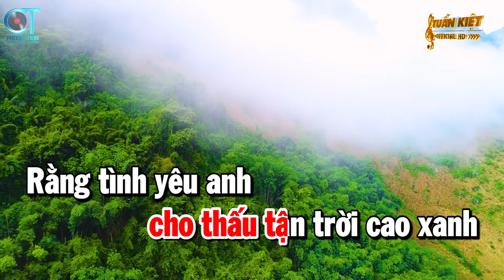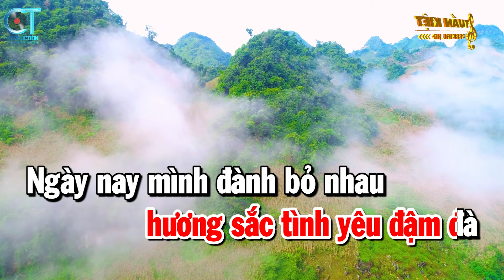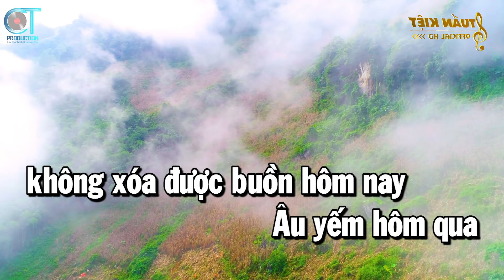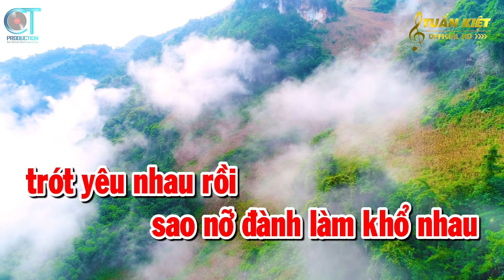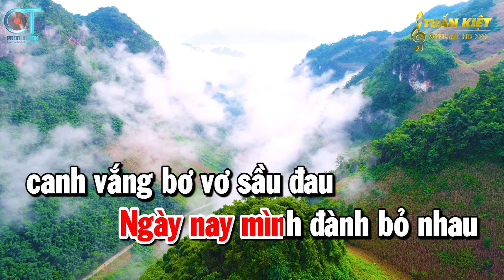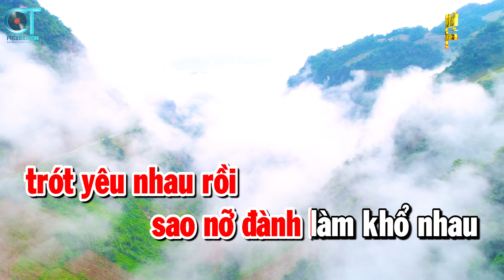Karaoke Ai Khổ Vì Ai Tone Nữ Nhạc Sống Trữ Tình Bolero Hay